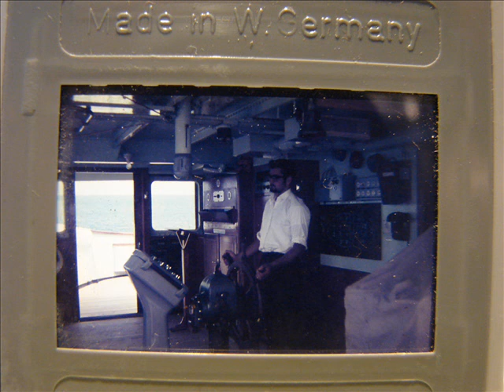algorab reis en bemanning_0001.wmv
We maakten ooit een zeereis naar Argentinie en Brazilie op het motorschip Algorab. We hebben daarvan audio bijdragen geplaatst op: www landbouwfilmpjes.nl..  Onder de categorie audio en dan zoeken naar Van Erf en Akker ofwel Boer als zeeman.